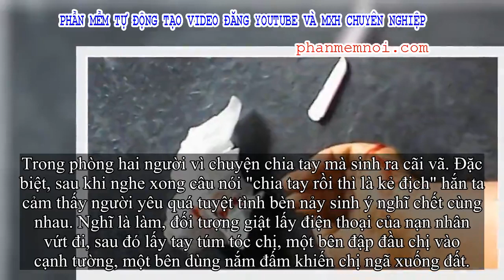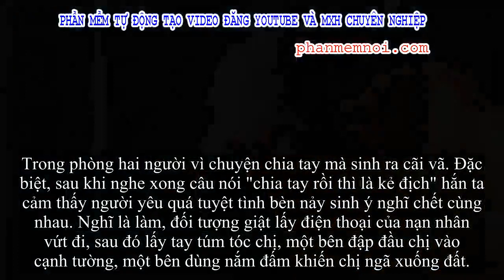✅ Gã đàn ông U60 nghe người yêu nói một câu, uất ức dùng dao cắt cổ tay